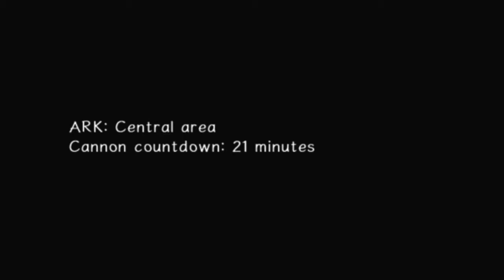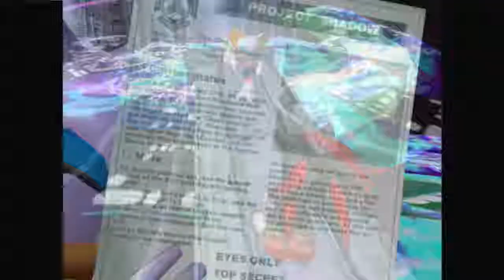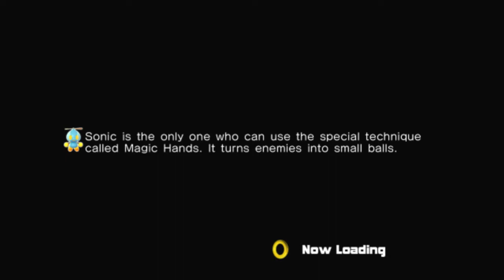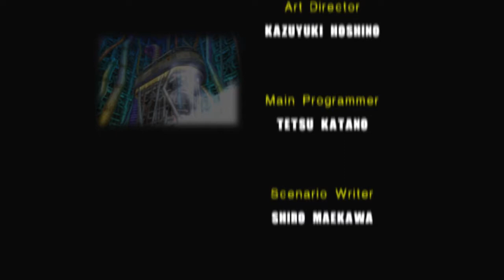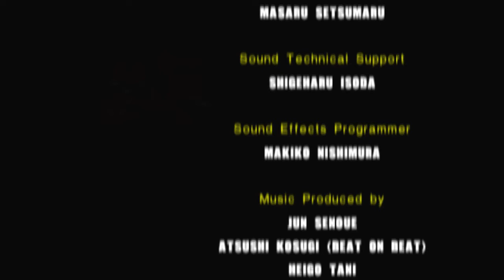Sonic Adventure 2 - Dark Story - Ep12, Weapons Of Mass Distraction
TIME TO RULE THE WORLD? Right? ... Right...